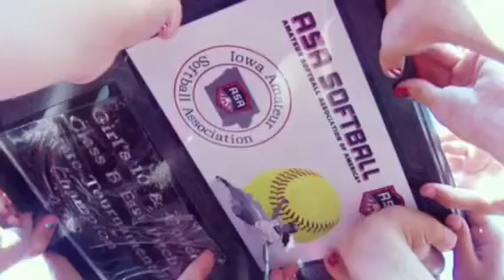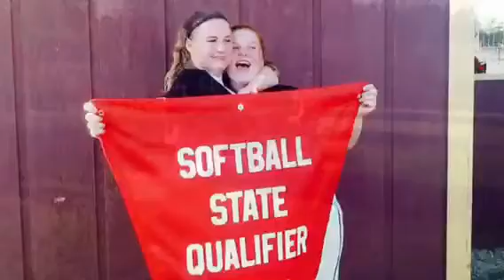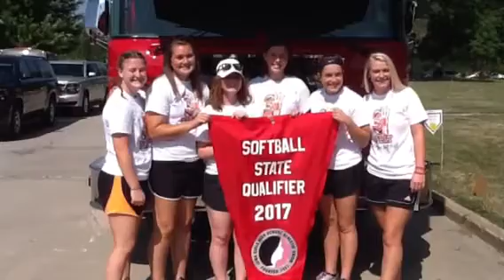~The Final Season~